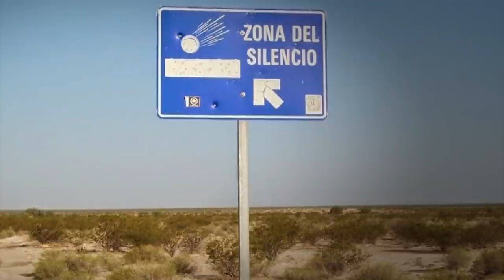Scientist መልስ ያጡበት ነገሮች !